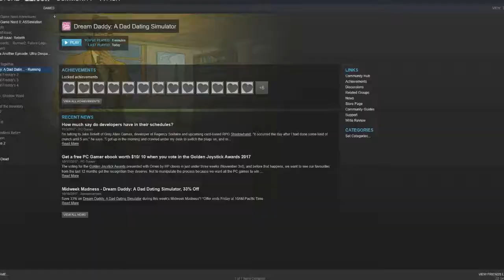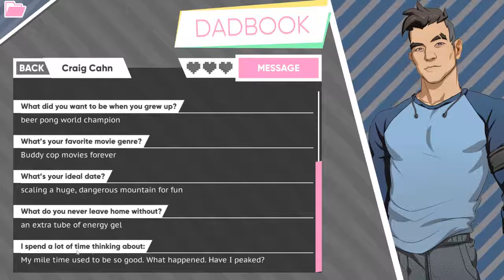Dream Daddy Part 14: No Escape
No Penguin shall pass...